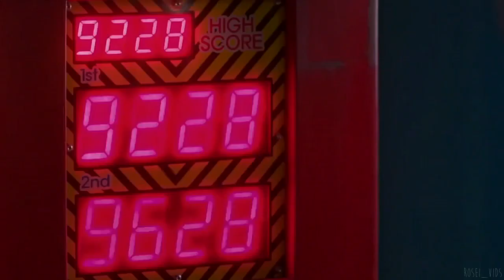Bok Joo & Joon Hyung - Baby Your So Classic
★watch in 720p & use headphones★

Thank you again for watching, please look forward to more vids!